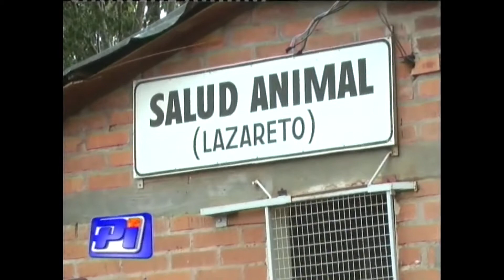Concejal Galarza presenta proyecto de castración.-